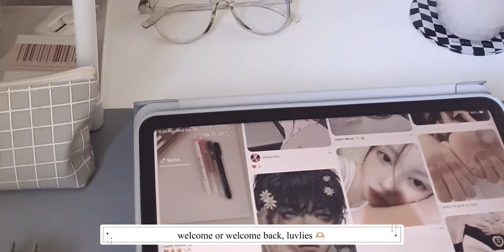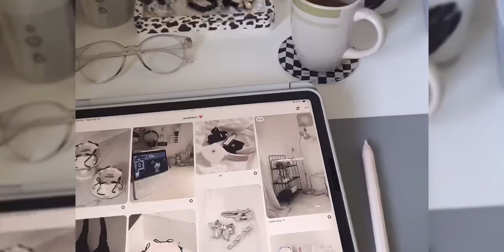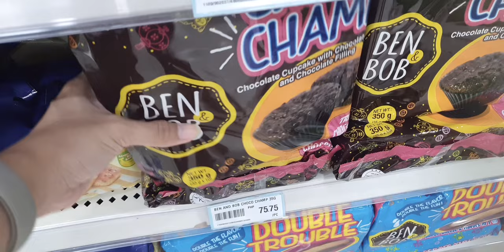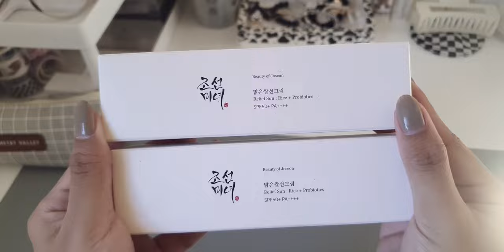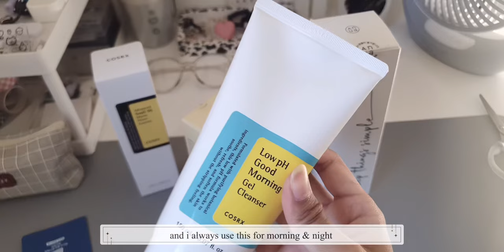mini vlog 🎀 : organizing, new earbuds case, buldak cravings, korean skincare, vitamin sea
hi luvlies,

how’s everybody? i hope you’re taking good care of yourselves. take some rests when you need. always remember that self care isn’t selfish. be gentle with yourself.

life update: lately, i’ve been falling out of my routine because i was busy adjusting with my new schedule. recently, i went out of my comfort zone and explored opportunities. i have a new (additional) work outside aside from being a freelance artist & writer and staying at home most of the time.

so far, i’m still observing whether this is for me. i most definitely enjoy being at home but i want to have a balanced lifestyle. it’s been good so far. it’s not so stressful unless a new situation or changes comes up. though lately, i’ve been getting sick more often. i guess it’s because my body was also adjusting from the routine/habits that it got used to + the weather (it’s extremely hot and humid) currently where i live. i feel like the weather will stay the same for a few more months. it’s so bad that classes were getting suspended.

my southeast asian girlies, how are y’all coping with the weather? you stay hydrated, okay?

by the way, i recently handmade a 6-ring binder digital journal. yes, i drew it 🥹 it comes with a sticker pack and a separate calendar set.

journal is :
★ undated
★ start monday
★ landscape
★ hyperlinked
★ apps compatible with pdf
★ sticker & calendar : png file

journal contains:
★ cover page
★ monthlies
★ weeklies
★ blank page
★ grid page
★ lined page

with luv always,
— aerin ♡

socials:
✮ ig, threads, twt, tiktok — @eicaryn

editing apps:
✮ video — vllo
✮ thumbnails — clip studio paint, procreate, canva